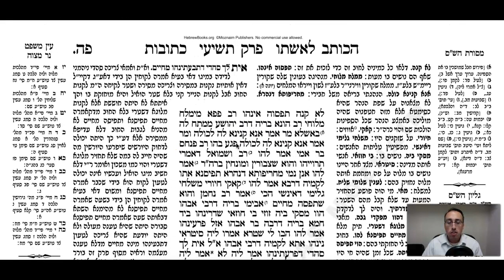Kesuvos Daf 85a Daf Yomi Gemara (Talmud) Mesechet Ketubot